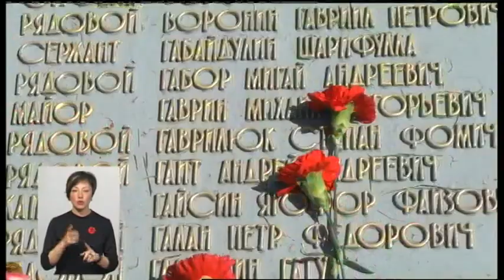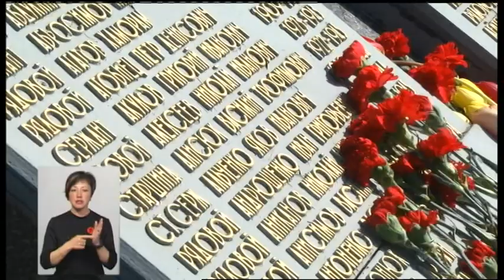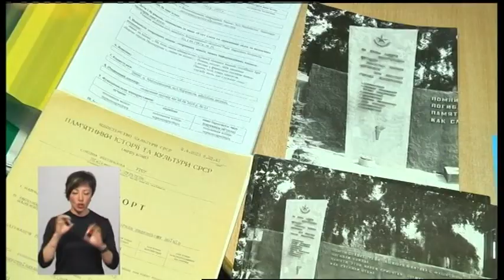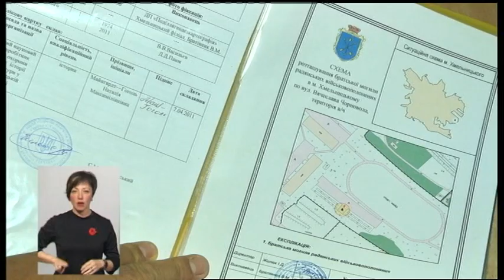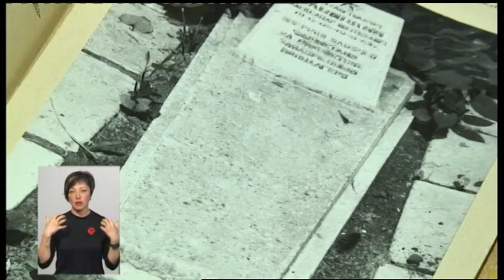09.05.2019. Новини. 19:00